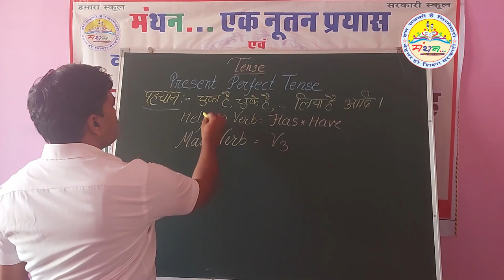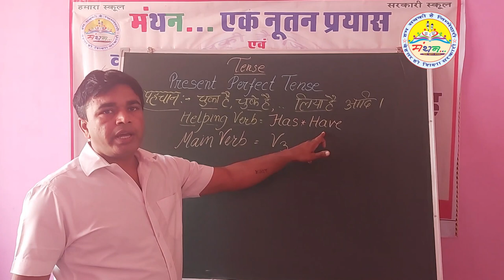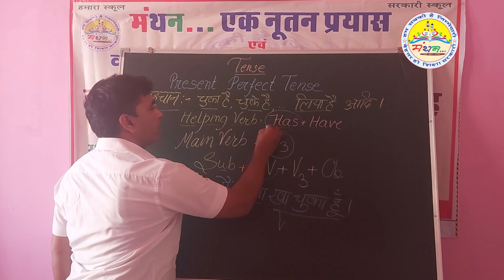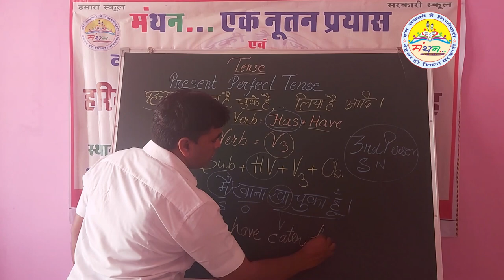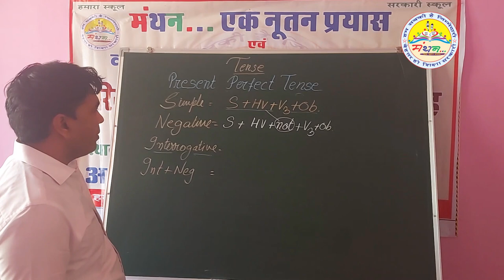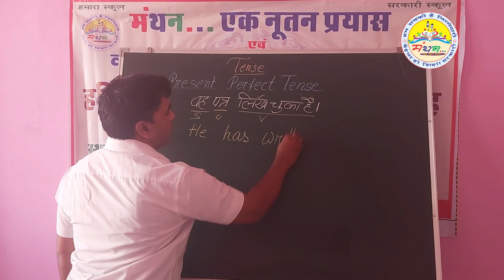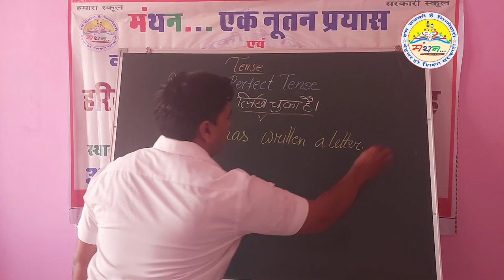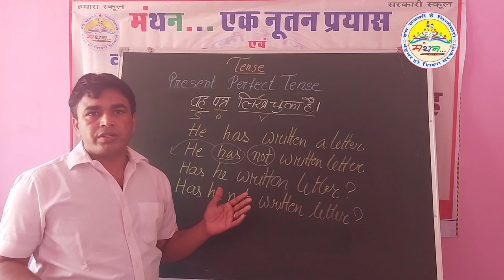PRESENT PERFECT TENSE